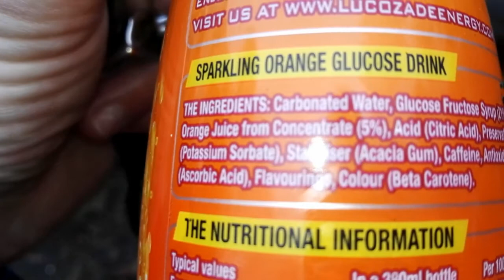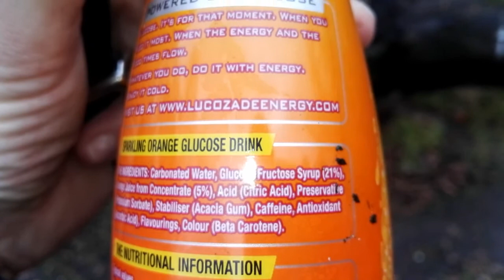Caffeine In Lucozade ?.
I've not drank lucozade in a few years and only just noticed it now contains caffeine which I don't think it did..so can anyone enlighten me ? Has lucozade always contained caffeine and if not when did they start adding it?..